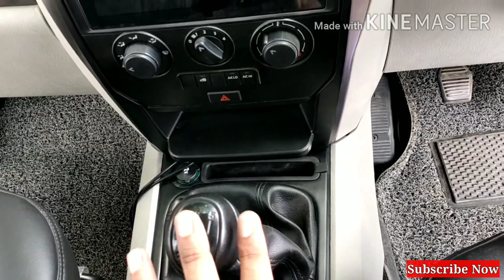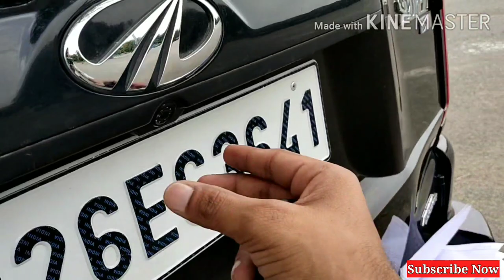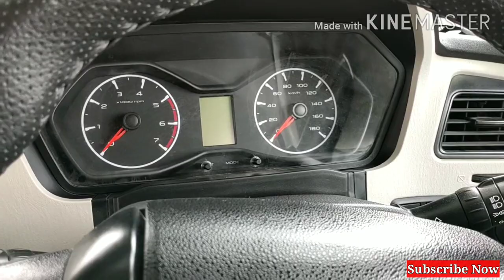New Mahindra scorpio pros & con |New Mahindra scorpio buy or not | Scorpio s5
Mahindra scorpio pros & con |New Mahindra scorpio buy or not  | Scorpio s5 | Mahindra Scorpio

Dosto is vedio me mene mahindra scorpio ko kharidne se pahle kuch negative and positive point bataye hai ki ye scorpio apko buy karni chahiye ya nahi agar apko ye vedio acchi lage to like karen share karen aur kuch puchha chahte hai to comment karen me apko reply jarur karunga aur PlS channel ko subscribe karen.